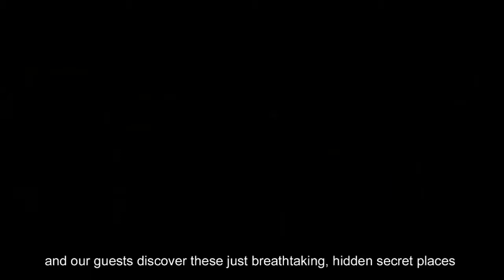UNSEEN Luxury trailer 2017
Directed: Timothy Gibbs
Atelier Production
Starring: Dritan Vrapi